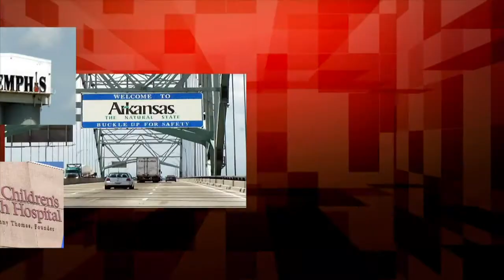Behind the Headlines September 13, 2013 — Current Top Mid-South News Stories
This week, on Behind the Headlines: a panel discussion with local journalists about some of the current top Mid-South news stories: the new Achievement School District, Shelby County Schools' Innovation Zone initiative, the importance of Tiger Football to Memphis, and more.